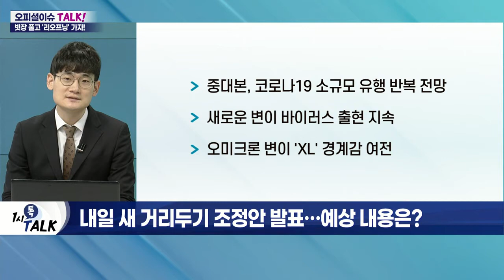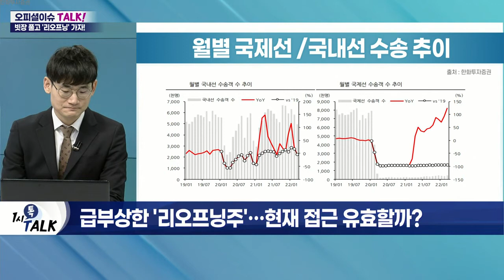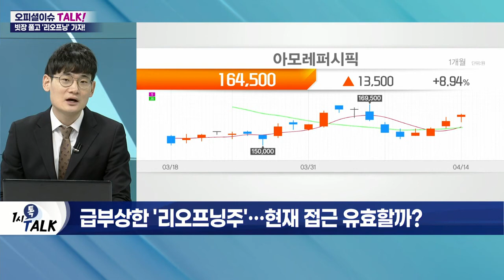정부, 거리두기 해제 유력… 리오프닝주에 봄바람 부나?_오피셜 이슈 TALK (20220414)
Q. 내일 새 거리두기 조정안 발표…예상 내용은?
- 모임 인원 및 시간제한 해제 유력
- '실외 마스크 착용 중단' 검토
- 코로나19 확진자 감소세 및 국내 인구 30% 이상 감염 이력 영향
- 尹 인수위, '속도조절' 요구… 연기 가능성
- 중대본, 코로나19 소규모 유행 반복 전망
- 새로운 변이 바이러스 출현 지속
- 오미크론 변이 'XL' 경계감 여전

Q. 급부상한 '리오프닝주'… 현재 접근 유효할까?
- 여행·항공 및 엔터주 중심으로 상승
- 리오프닝주, 하반기 실적 개선 기대감 확대
- 기술적 부담 없는 리오프닝 섹터 위주 접근 유효
- 화장품·유통·면세점·카지노 등 관심

Q. 떠오르는 리오프닝주 3인방은?
- 오프라인 소비 회복 수혜 기대
- 백화점 1~2월 매출, 전년대비 9%대 성장
- 지난 주말 백화점 매출, 최대 20% 증가
- 명품·프리미엄 가전 위주의 매출 확대
- 골프·아웃도어 등 의류 매출 증가
- 오프라인 외식 수요 상승세
- 3월 소비자심리지수 전월과 동일

# 소비심리도 살랑살랑 '유통주'
- 리오프닝으로 '영화관 내 취식' 허용 확실시
- 극장 내 매점 정상화 시 매출 개선 예상
- 기대작 줄줄이 대기…가족 관람객 유입 기대

# 팝콘 먹으며 영화 관람 실화? '극장株'
- CJ CGV, 극장 관객수 회복 본격화
- 코로나19 이전 관람객의 25% 수준 회복
- 방역해제 시 기저효과 기대

# 두근두근 '노마스크' 시대 '화장품株'
- 방역 완화 기대감 확대
- 실외 마스크 착용 해제 기대
- 절대적 화장품 소비량 증가 예상
- 아모레퍼시픽, 색조화장품 매출 점진적 개선 전망
- 中 봉쇄 일부 해제…매출 둔화 우려 완화